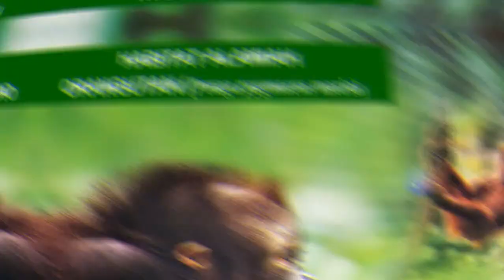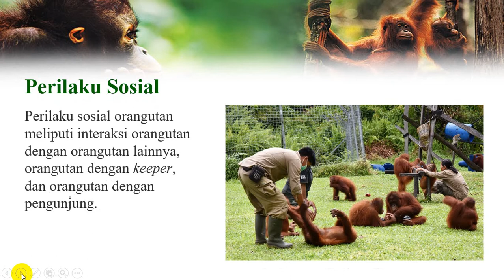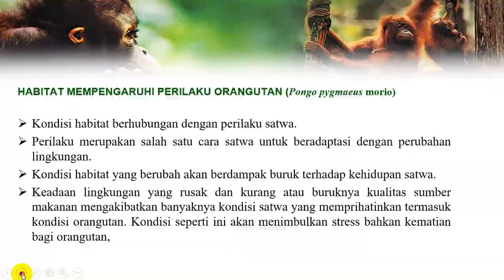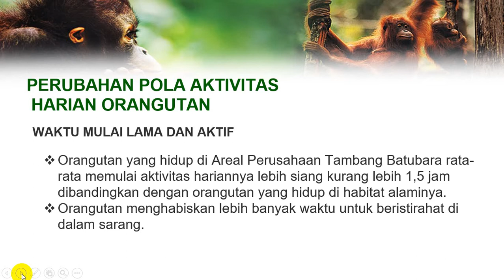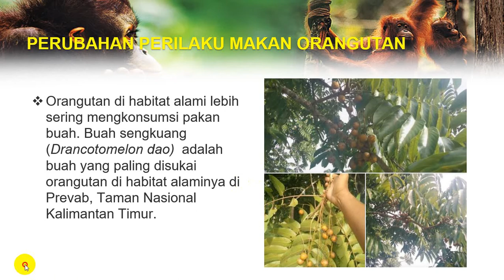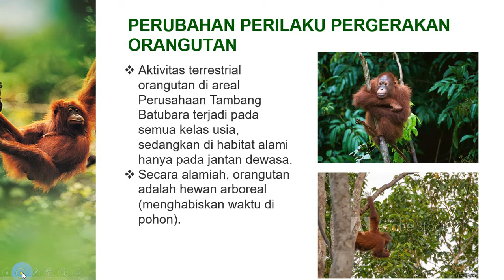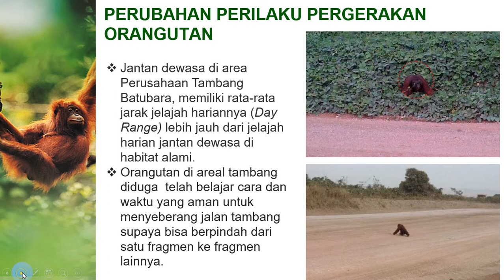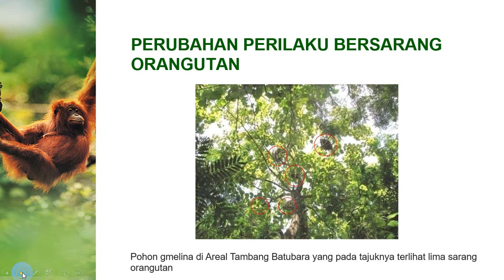DAMPAK PERTAMBANGAN BATU BARA TERHADAP PERUBAHAN PERILAKU ORANGUTAN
Dampak Pertambangan Batubara terhadap perubahan perilaku orangutan Kalimantan (Pongo pygmaeus morio)